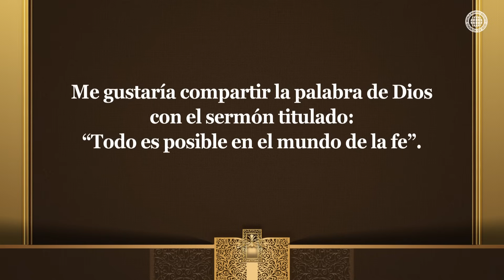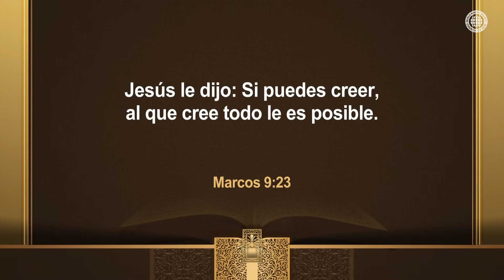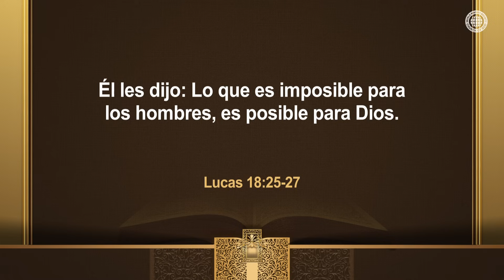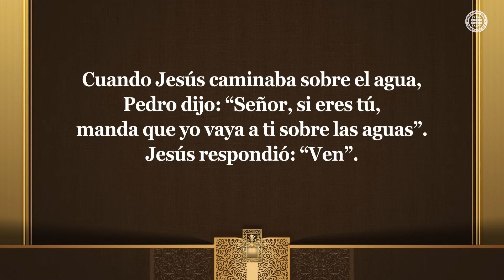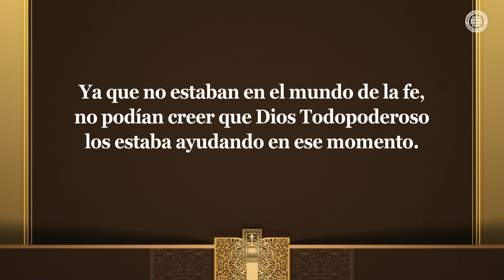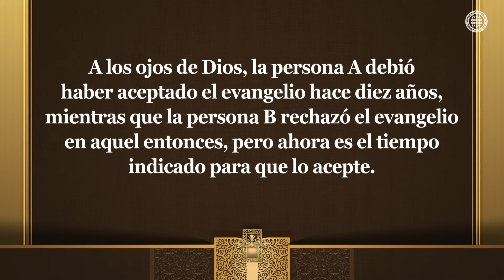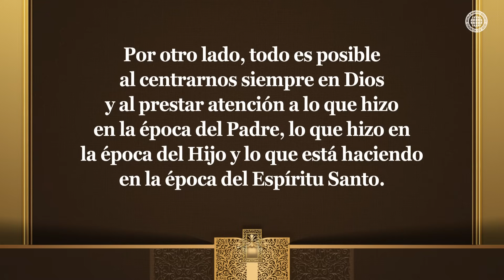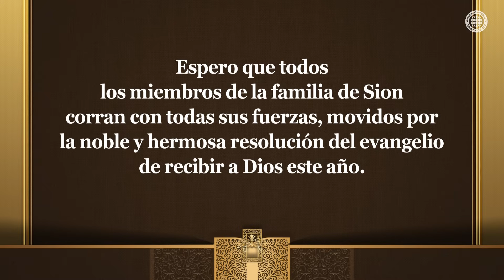Todo es posible en el mundo de la fe | IDDSMM, Iglesia de Dios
Cuando tenemos fe, las buenas circunstancias y las bendiciones de Dios cumplen sus funciones
Cuando no tenemos fe, las circunstancias a nuestro alrededor siguen yendo en la dirección equivocada, pero cuando tenemos fe, todo sale bien.
Debemos comprender este principio a través de la Biblia y desechar todas nuestras inquietudes, temores, preocupaciones y ansiedades en nuestra vida de la fe.

La Iglesia de Dios cree en la palabra de Dios y lleva a cabo el evangelio en todo el mundo
La Biblia registra la obra de Gedeón, la obra de Josué, la obra de dividir el mar Rojo y la obra de los cinco panes de cebada y los dos pececillos.
Parecía imposible a los ojos físicos, pero Dios lo cumplió todo.
Del mismo modo, si creemos en las palabras de Cristo Ahnsahnghong y Dios Madre y en las enseñanzas de Jesús de que el evangelio del nuevo pacto se predicará en todo el mundo, todo se cumplirá según sus palabras.

Romanos 14:23
Pero el que duda sobre lo que come, es condenado, porque no lo hace con fe; y todo lo que no proviene de fe, es pecado.

San Marcos 9:23
Jesús le dijo: Si puedes creer, al que cree todo le es posible.